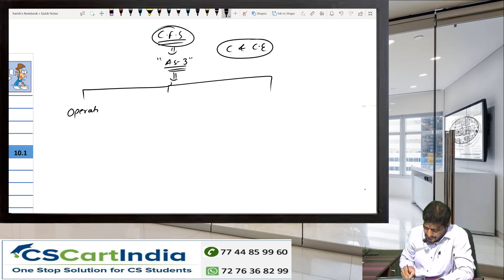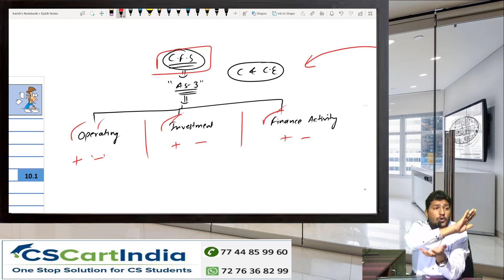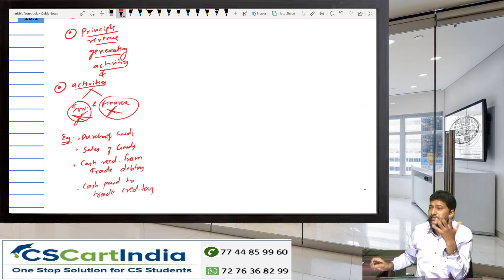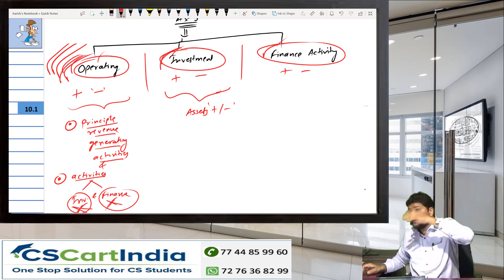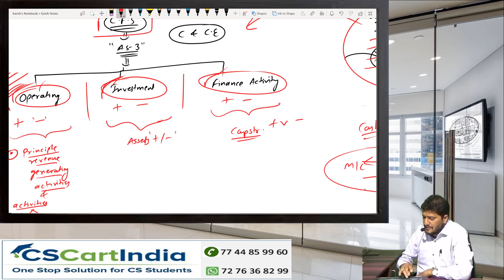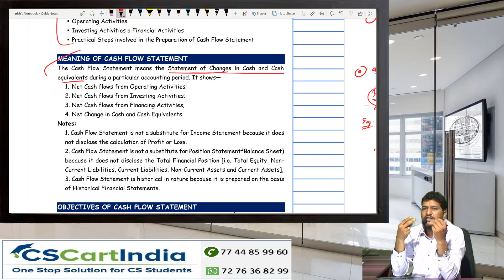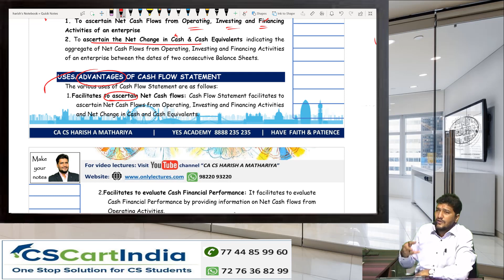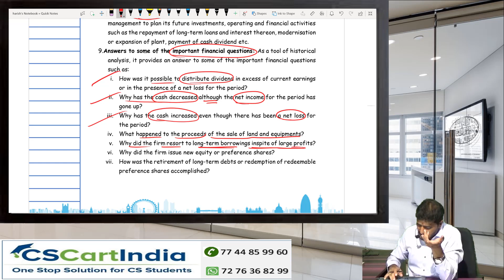CASH FLOW STATEMENT (AS 3)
Bird eye view to cash flow statement, how to prepare cash flow statement, ca inter, cs executive, cma inter, b.com